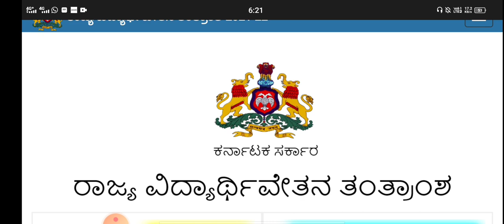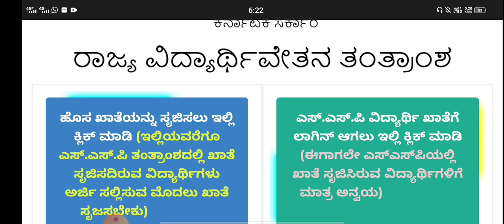ERROR|SSP UPDATE|AMOUNT🤔|COMPLETE INFORMATION|students solution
Upi id:hatersvtu@ybl

SSP SCHOLARSHIP 2021, ssp scholarship karnataka 2020-21, ssp server error, ssp scholarship karnataka 2020-21 status check, edu smarty ssp scholarshipm